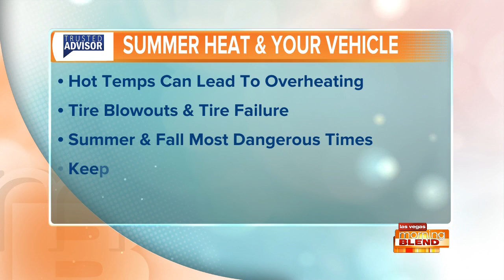Trusted Advisor Legal Tip: Summer Heat & Your Vehicle